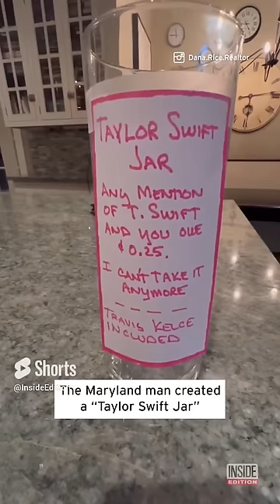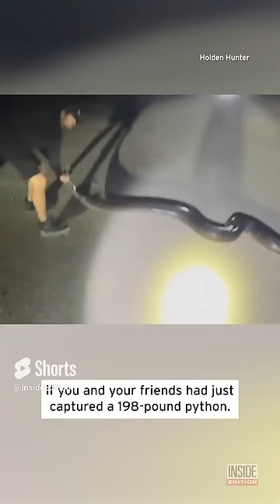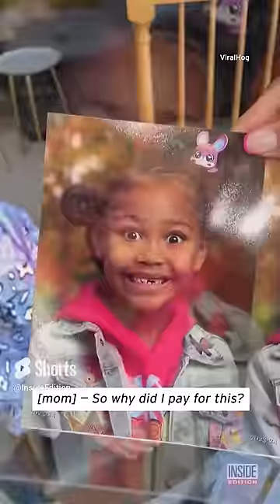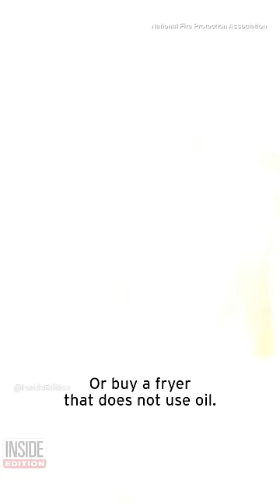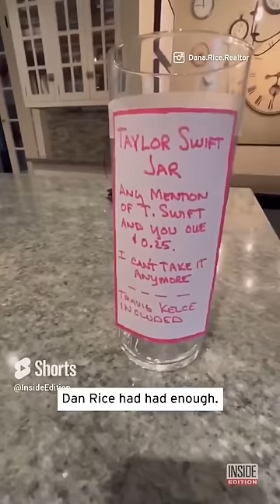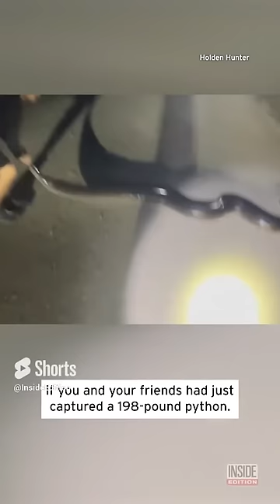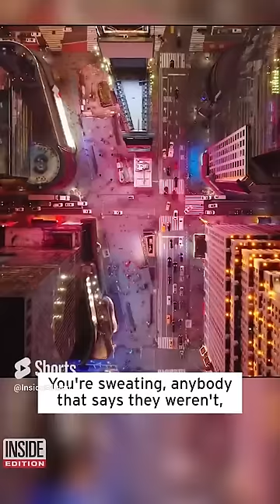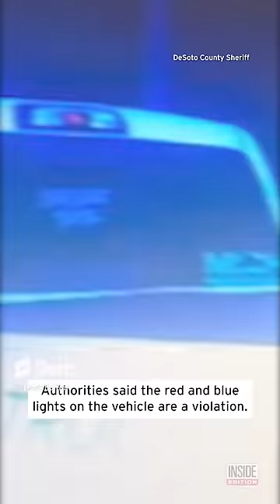Inside Edition November 2023 Must See Shorts I Livestream